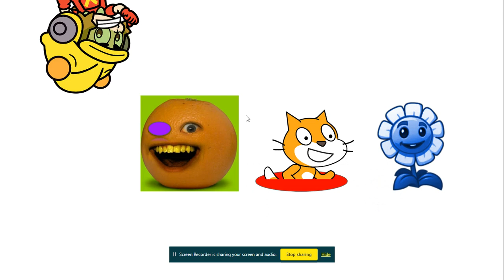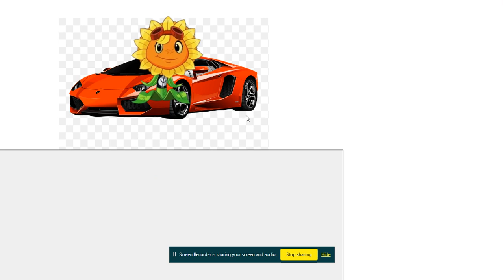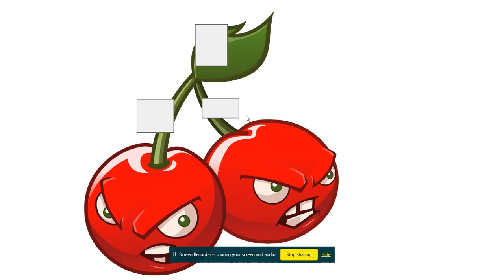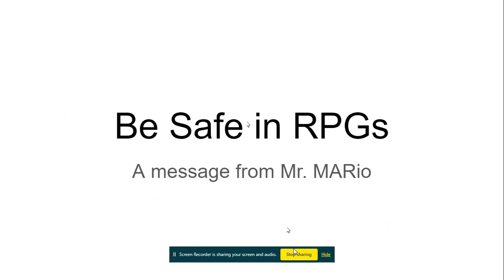Dumb Ways to Die In Video Games: Character Oldies Edition